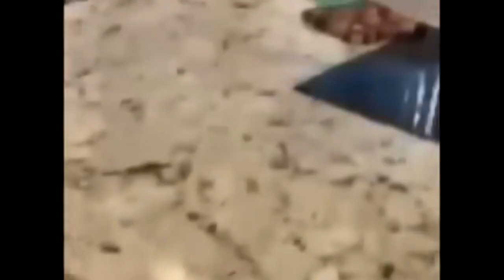[AstroLOLogy] - Virgo: [SCREAMING] - Sparta GYA SE Remix (NO PERCUSSION AND PITCHES)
they coming us back ohio send spider
lol back ez you yesss

I wanna give a big special thanks to these two peeps for helping me do chorus, as I was pratically unable to do it myself for this video:
(the madness section, additional freestyle by me)
Me - (Chorus)
? - (Percussion and Pitches)

V2 April Day Today! Fun Day :)

This be need help Percussion and Pitches @tas8322 Please. :(

Source: AstroLOLogy
Base GYA SE: GaryViews

This No sound is amazing!